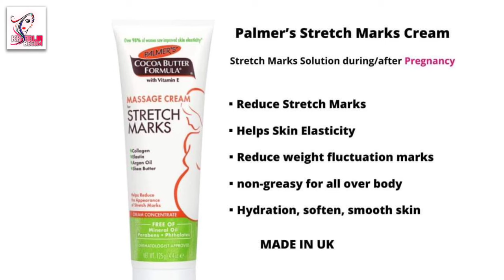যে কোন ফাঁটা দাগ দূর হবে | palmer cocoa butter stretch marks review |khadija begum | shahnaz shimul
কোন ফাঁটা দাগ দূর হবে | palmer cocoa butter stretch marks review |khadija begum